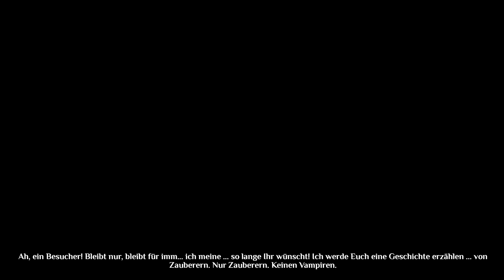Let's Play Together Magicka 2 Gameplay German #1 Die Zauberer sind zurück!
Let's Play Together Magicka 2 Gameplay German
Mitspieler: